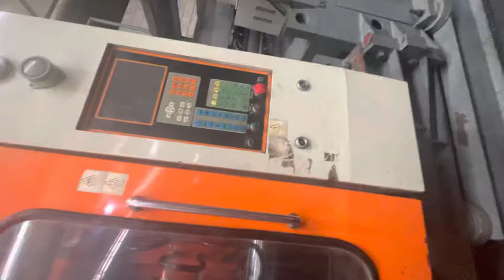Inyectora unión 500tn 2kg funcionando demaquinas sa